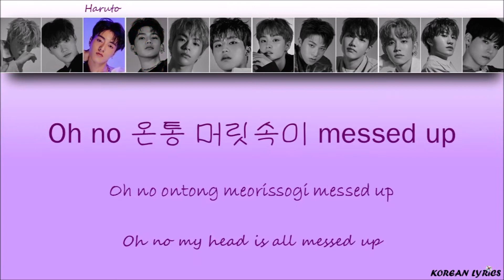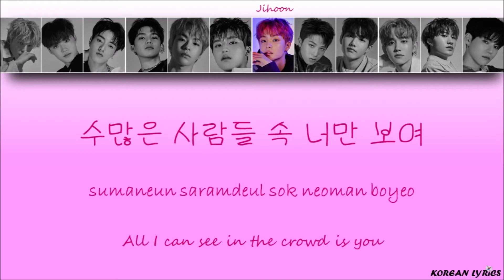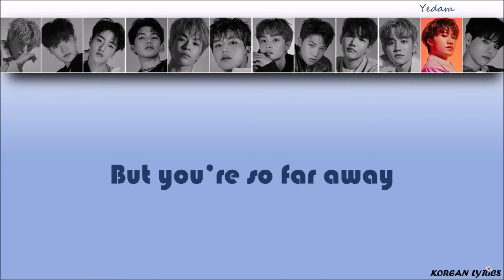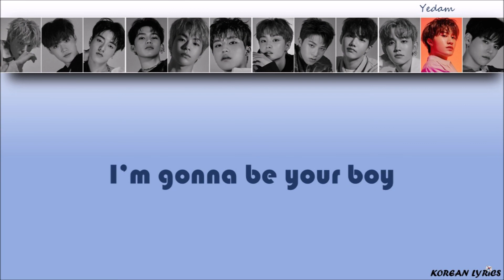TREASURE - Boy (Han/Rom/Eng) Lyrics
Color Code :
Asahi : Pink (Dark)
Doyoung : Brown
Haruto : Purple
Hyunsuk : Red
Jaehyuk : Green (Dark)
Jihoon : Pink
Junghwan : Orange
Jungwoo : Blue (Light)
Junkyu : Yellow
Mashiho : Green
Yedam : Blue
Yoshi : Grey
Korean Lyrics ;)